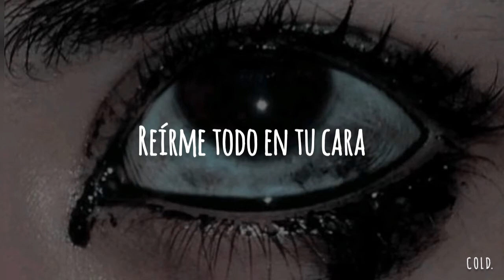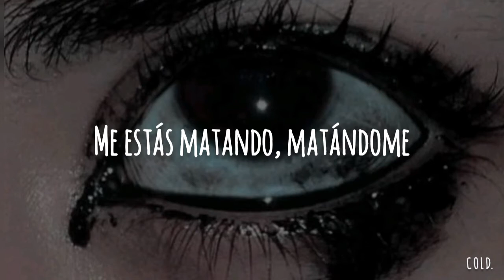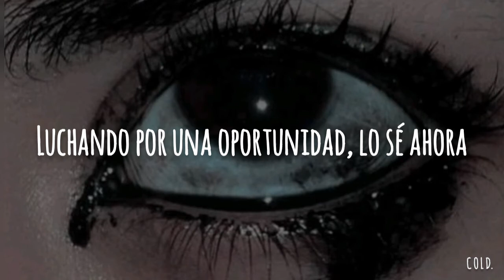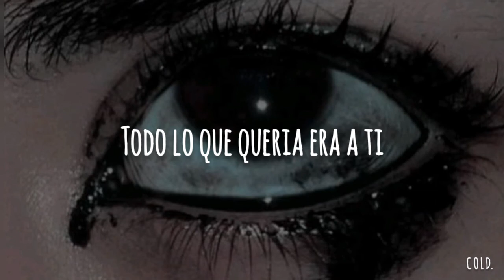Thirty Seconds To Mars - The Kill (Bury Me) ( Sub Español)